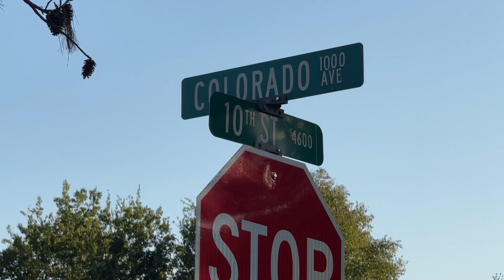Street Crime Under investigation Traffic Stop Chase and Arrest Project Safe Neighborhood 10.9.24